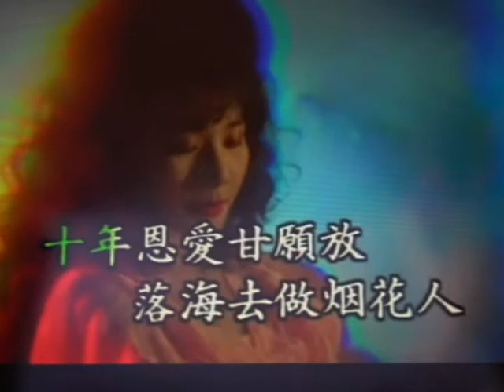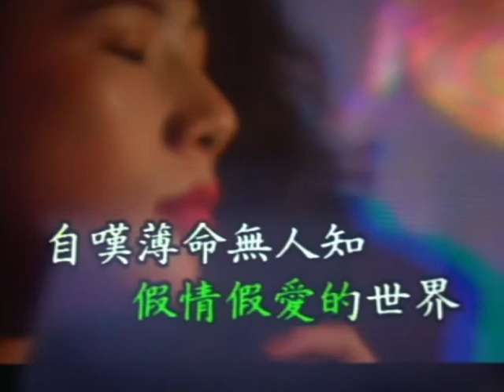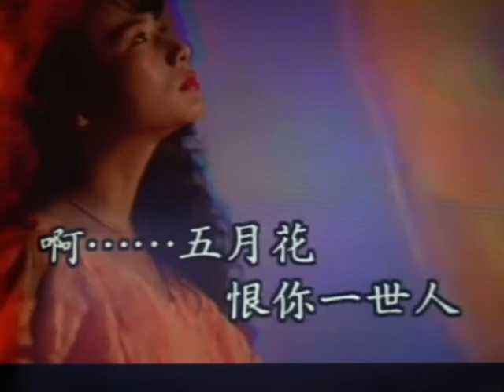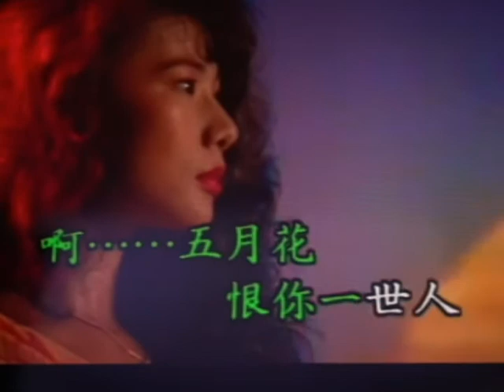109 9 15 五月花